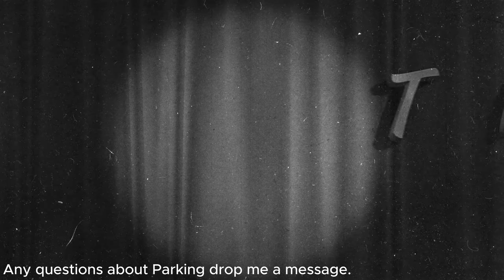Blackpool EPIC Weekend Planned "GET INVOLVED!!"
Get ready to soar through the skies of excitement with the electrifying Blackpool Airshow! 🛩️✨ Watch in awe as the mesmerizing Spitfire maneuvers through the clouds, leaving a trail of wonder at the prestigious airshow. 🌟 Experience the thrill of aviation mastery with jaw-dropping aerial displays showcasing the best of Blackpool. Don't miss out on the adrenaline-packed action and breathtaking views that only the Blackpool Airshow can offer! 🎥🔥 Let your spirits take flight as you witness the magic of aviation unfold before your eyes. Join us for an unforgettable experience tomorrow you won't want to miss!

To Donate to the amazing work they do please visit: (Any Donations will help massively)